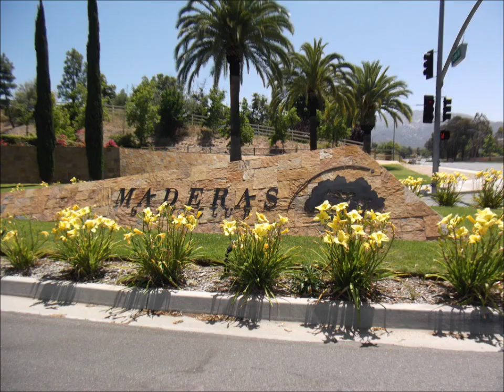San Diego Luxury Homes Maderas Golf Club Rancho Bernardo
Luxury Rancho Bernardo real estate at Maderas Golf Club, Heritage Estates, San Diego, CA, 92128.  San Diego celebrities and sports professionals, including Ladainian Tomlinson of the San Diego Chargers, have upscale homes at The Heritage in Rancho Bernardo.
For more information about Rancho Bernardo real estate and Rancho Bernardo homes for sale